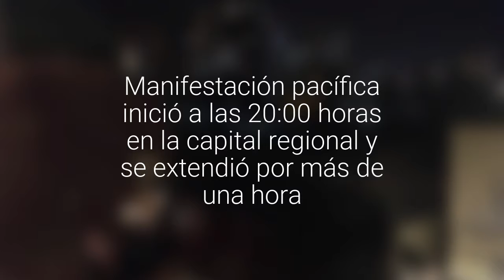[VIDEO] Vecinos de Antofagasta realizaron cacerolazos para apoyar demandas sociales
Manifestación pacífica inició a las 20:00 horas en la capital regional y se extendió por más de una hora.